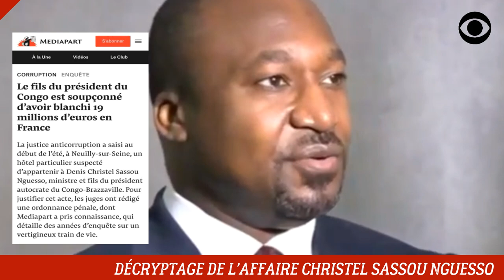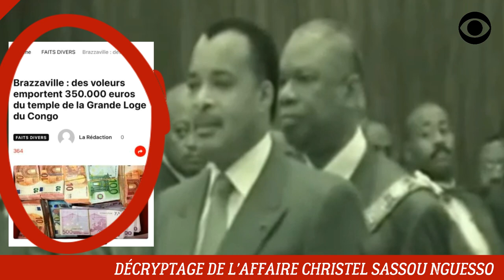CHRISTEL SASSOU NGUESSO IMPLIQUÉ DANS UNE VASTE AFFAIRE DE BLANCHIMENT DE FONDS PUBLICS EN FRANCE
Encore les Nguesso à la une des médias français.

DEVENIR MEMBRE

NOUS SUIVRE

NOUS CONTACTER

COPYRIGHT

MONTAGE